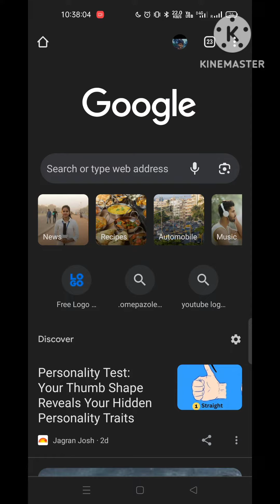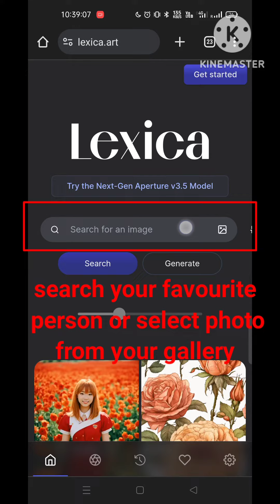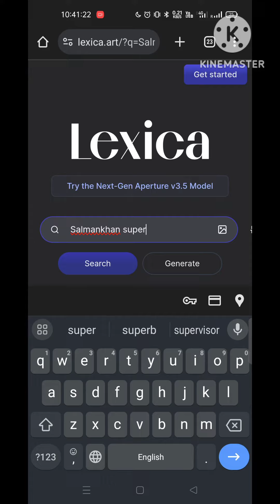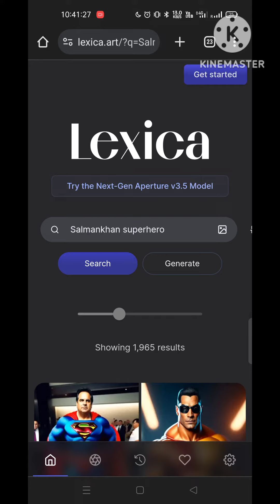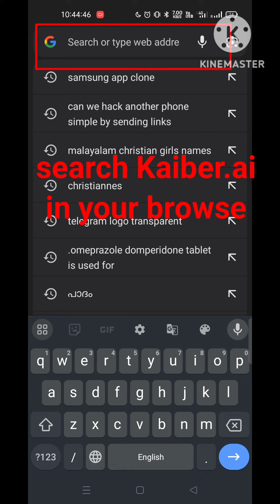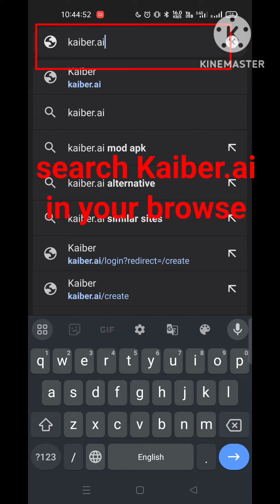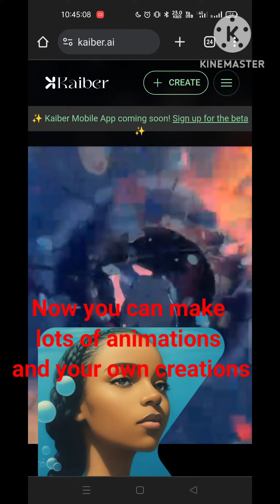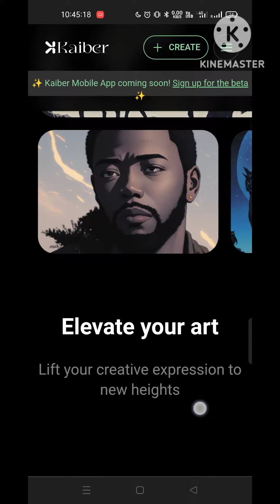Top 2 animation Websites/Editing Websites/Simple animation/Animation effect/ Free ai websites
Hi dears in this video I explained about 2 Websites .Using that website you can edit or change your photos like Superman or like cartoon etc.i am Hopefully that you are enjoying the video.